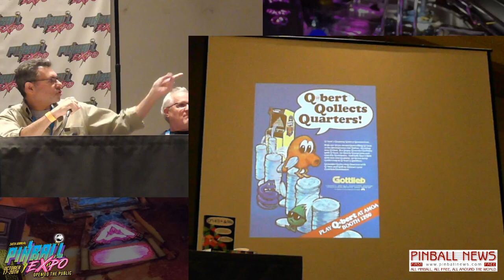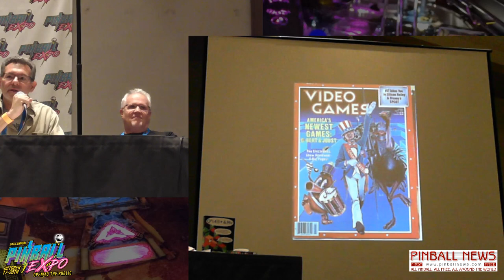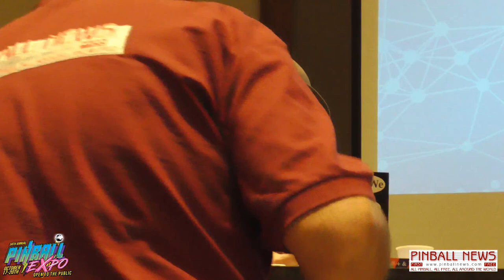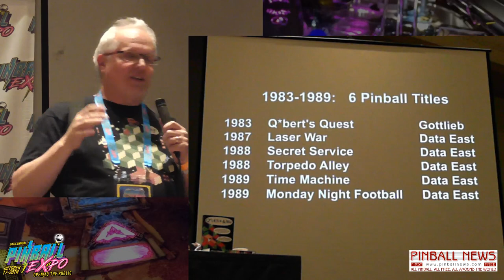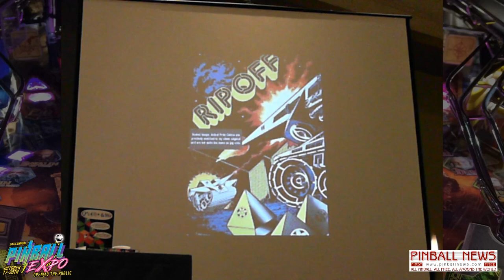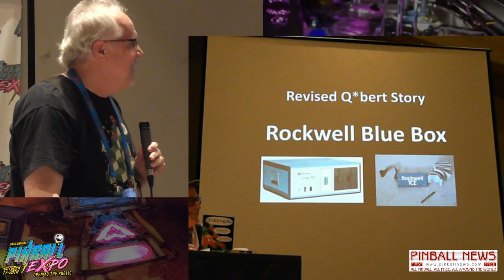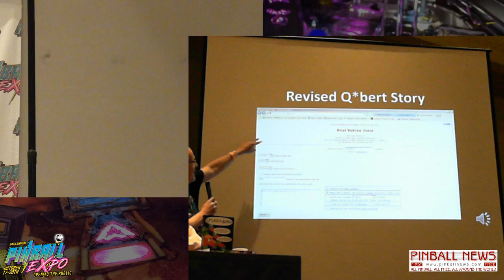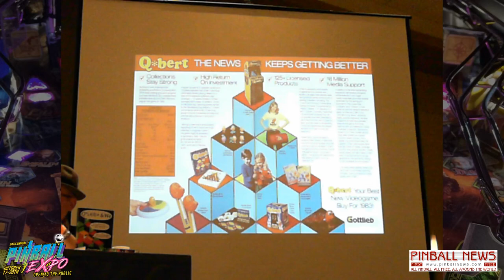Q*Bert Team - Pinball Expo 2018 - Pinball News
Join Warren Davis, David Thiel and Jeff Lee as they talk about the making of one of the most iconic video games, Q*Bert, from it's inception to the programming, the sound creation and the gameplay decisions.